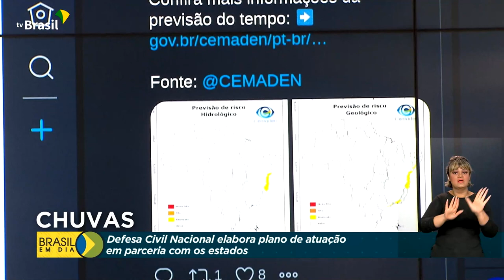Defesa Civil | Alerta de chuva forte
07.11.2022 - Para minimizar os impactos das fortes chuvas, que devem se estender até março do ano que vem, a Defesa Civil Nacional elabora um plano de atuação em parceria com os estados.